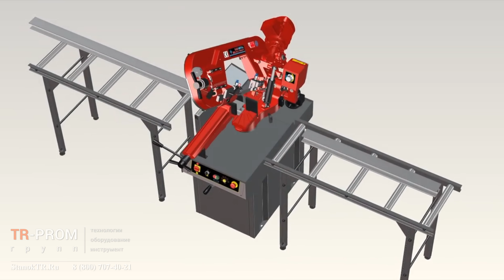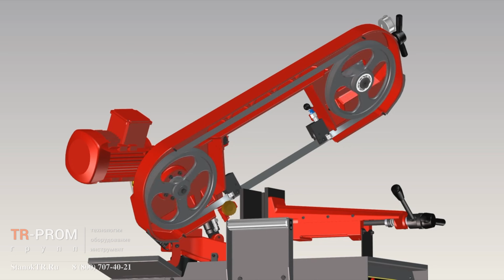Ручной ленточнопильный станок KARMETAL серии KMT KRAFT. 3D обзор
Ручные ленточно-отрезные станки KARMETAL серии KMT CRAFT относятся к группе маятниковых станков с консольным закреплением пильной рамы, что гарантирует значительное снижение вибраций в процессе резания.
Поворотный механизм позволяет производить распил заготовки под различными углами. Подача охлаждающей жидкости замкнутого типа обеспечивает чистый рез без заусенцев, а неприводная щетка для очистки полотна продлит его срок службы.